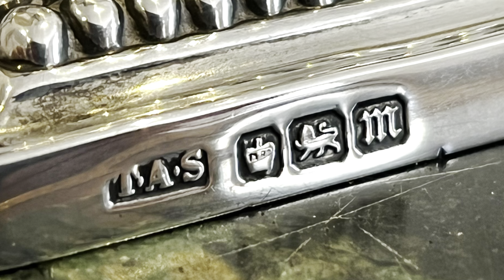Are all Antique Reproductions terrible?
It’s a good question (from one of my YouTube subscribers…thank you) and an interesting answer
As an example, I’m going to show you a pair of genuine antique solid silver candlesticks, hallmarked for Sheffield, England 1904. So, yes, genuine antiques in their own right, but never the less, they’re reproductions. And not only that, they’re reproductions of reproductions, going back 2000 years!
The antiques business is full of wonderful ironies and unusual truths!

Do you have anything interesting to feature or sell here on my channel?
If so, get in touch!

These candlesticks are for sale at £275 - here’s the